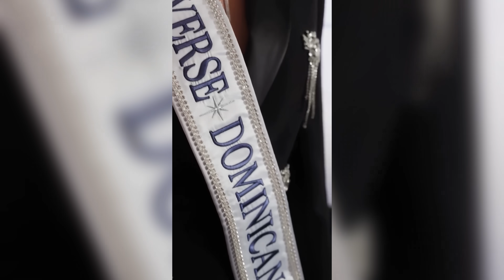FULL STORY: Miss Panama VS. Miss Dominican Republic Miss Universe | Chelsea Manalo Dapat Mag-Ingat!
Viral na ngayon sa social media ang nangyaring di pagkakaintindihan sa pagitan ni Miss Panama Italy Mora at Miss Dominican Republic Celinee Santos sa Miss Universe 2024.

Sa inilabas na ng statement ni Miss Panama sinabi niyang kaya daw siya tinanggal sa competition ay dahil lang lumabas siya ng room nila at pumunta sa room kung saan naka stay ang kaniyang national director dahil may kinuha siyang mga gamit. Nagpa make up narin daw siya para hindi na pumila sa mga makeup artist ng Miss Universe.

Kung iisipin ay napakababaw na dahilan nito para agad kang tanggalin sa competition. Hinala tuloy ng mga netizens ay baka pinagtatakpan nalang ni Miss Panama at ng kaniyang National Director ang mga nangyari upang hindi na lalo pang lumaki ang gulo at hindi na madamay at pag initan ang mga susunod na kandidatang magrerepresent ng Panama.

Kung totoo man ang mga ito ay sana mag ingat si Chelsea Manalo at kung maaari ay umiwas nalang siya na makipag halubilo kay Dominican Republic lalo na’t alam niyang front runner din si Miss Philippines.